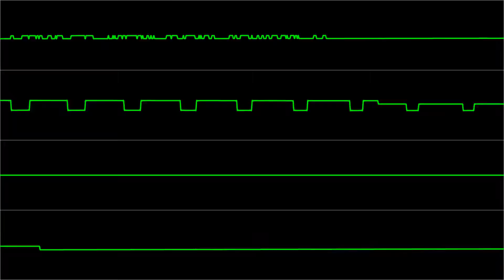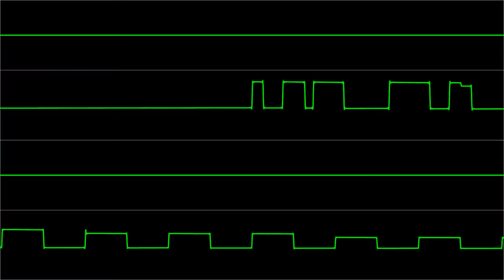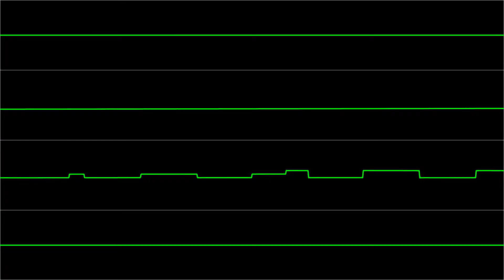Makary Brauner - "Serial Invaders" [Atari 8-bit] (Chiptune Visualization)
Individual channels were seperated using Foobar2000 ASAP Plugin made by Piotr Fusik (aka 0xF of Taquart):

You can listen to more chiptune like this on Atari SAP Music Archive:

To be able to play .sap file you'll need either plugins, for example foobar200 ASAP plugin above or standalone players like ASAP: